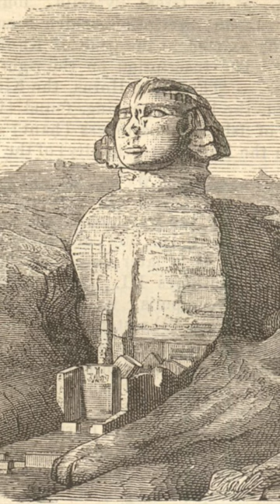Lost Temple of the Sphinx *FOUND*